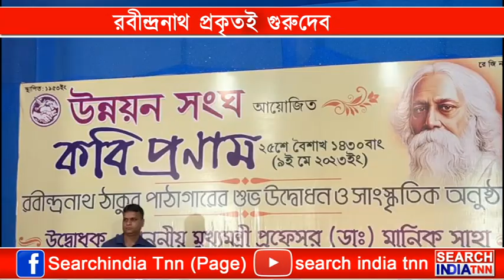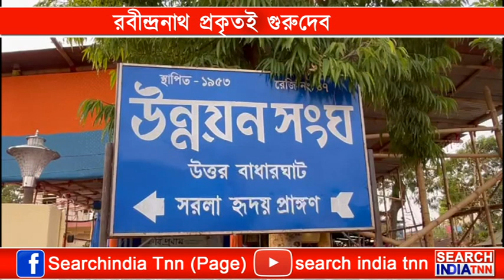আনুষ্ঠানিকভাবে উদ্বোধন হলো রবীন্দ্র নাথ ঠাকুর পাঠাগারের।